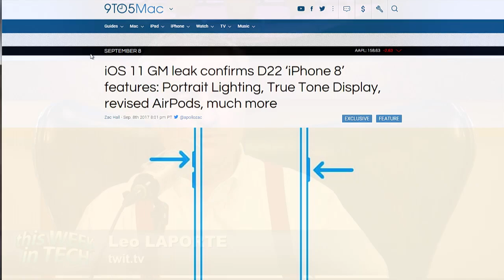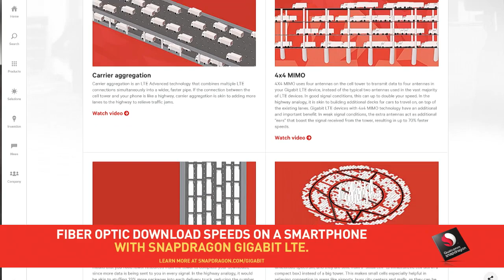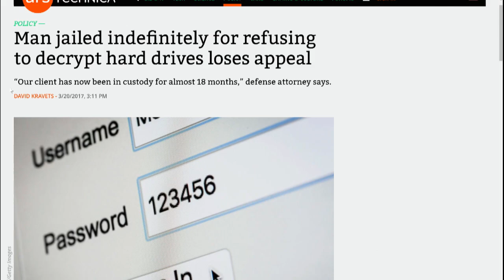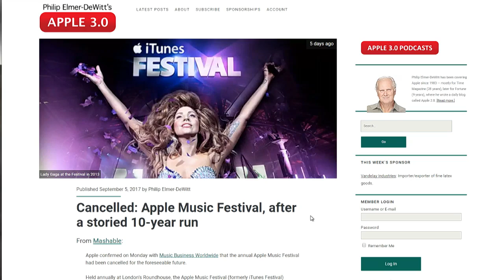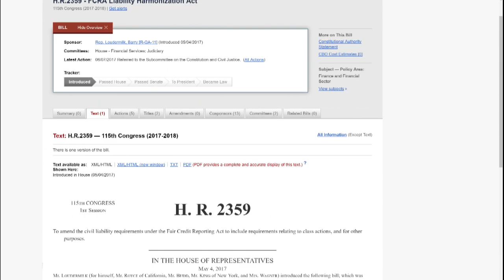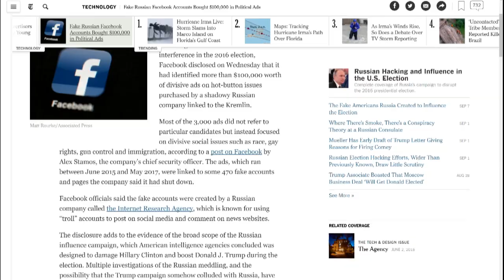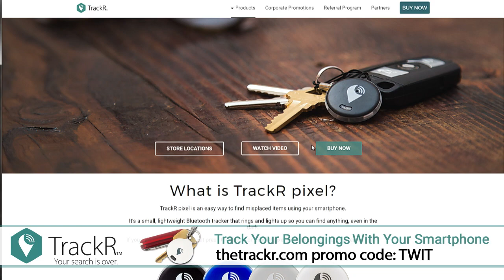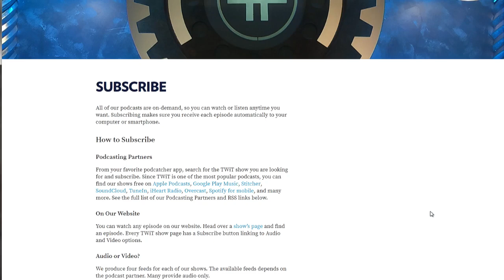This Week in Tech 631: This One's for Jerry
Apple will release the new iPhones on Tuesday. Thanks to leaks, we already know most of the details - does this spoil Apple's big day? Red Sox busted for using Apple Watch to steal signals from the Yankees. Moto X4 will be an Android One phone. Google may buy HTC. Equifax leaks 143 million records, wait more than a month to tell anyone. Facebook finally admits that Russians bought $100,000 worth of election ads. Solaris employees laid off from Oracle. Farewell, Jerry Pournelle.